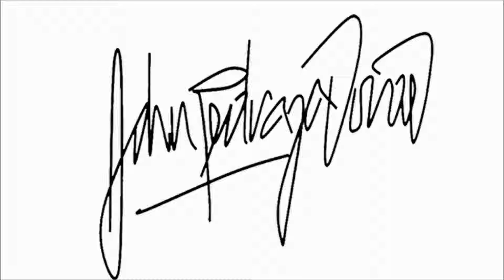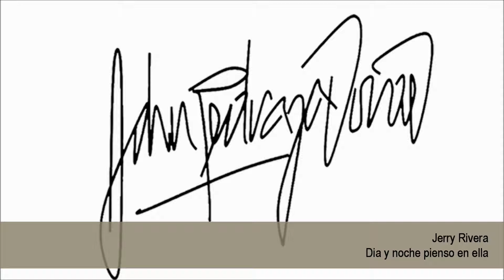( NO OFICIAL ) DIA Y NOCHE PIENSO EN ELLA - JERRY RIVERA